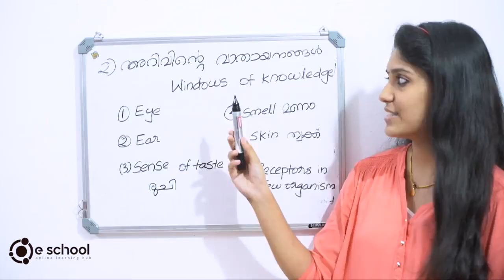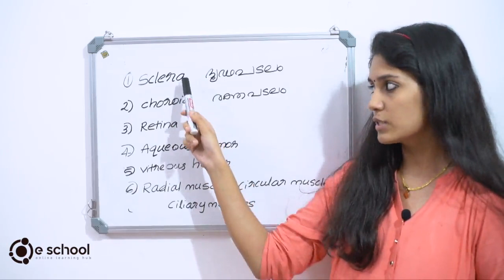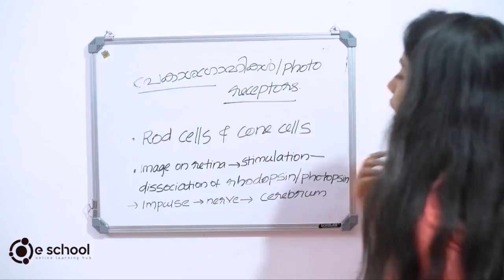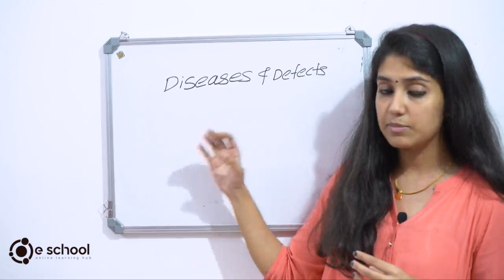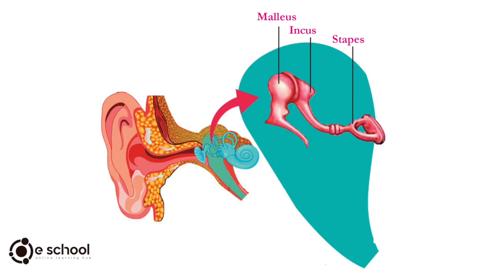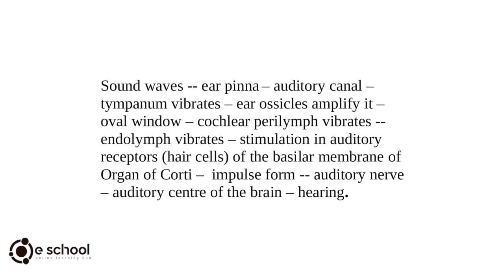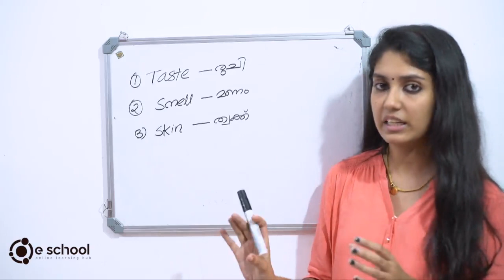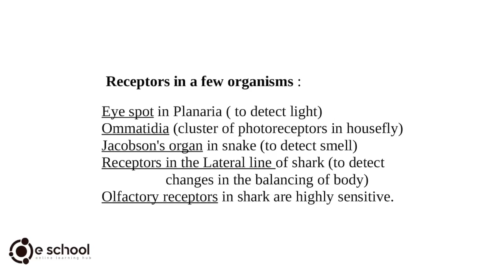Biology Chapter 2, Kerala SSLC. Windows of Knowledge